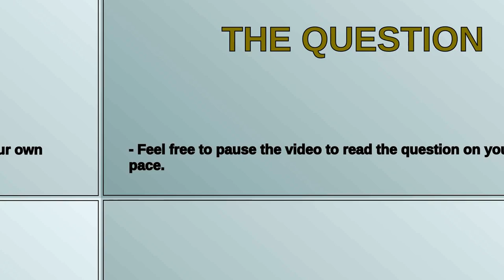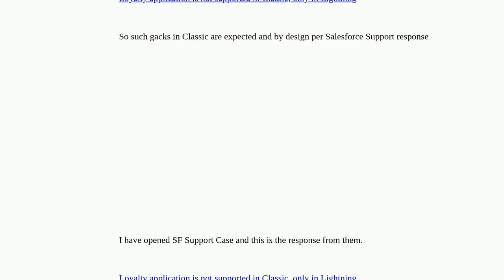Salesforce: Create or Edit New Loyalty Partner Product in Classic brings: Error ID: 892672159-222...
Create or Edit New Loyalty Partner Product in Classic brings: Error ID: 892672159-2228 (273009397)

A special thanks goes out to the community

  loyalty-management gack